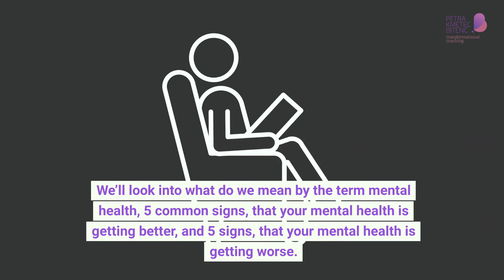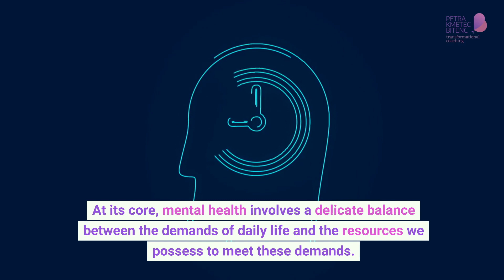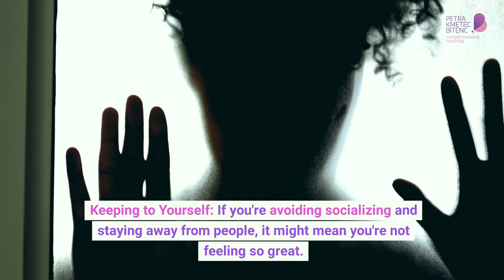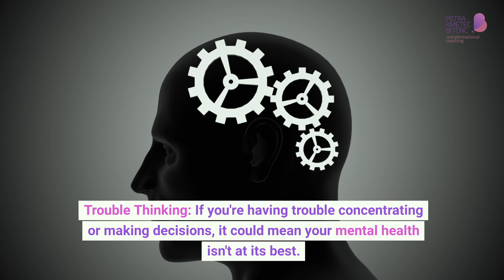EP10: Is your mental health improving or declining?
Join Petra Kmetec Bitenc on 'Secrets for a Happy Life' podcast, as she delves into the signs of thriving mental health and offers support for those who may be struggling.
From recognizing the importance of self-care to seeking help when needed, Petra provides valuable guidance and encouragement for listeners on their journey toward greater well-being.
Tune in and see which category you fall into. Improving or declining mental health?

Follow for more and sign up for Secrets for a happy life newsletter: